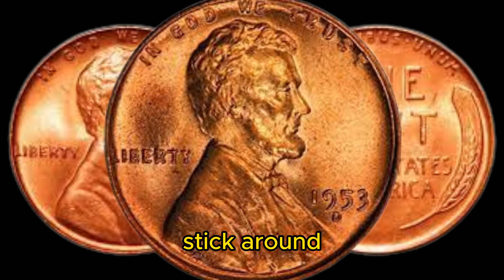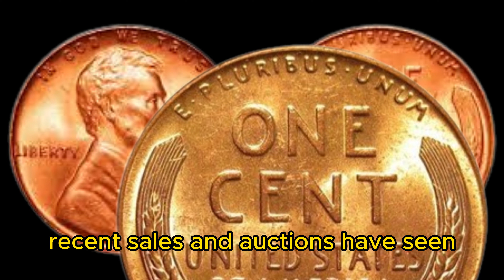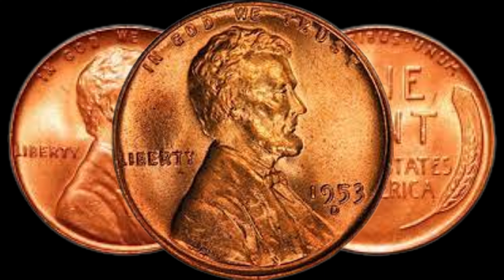Unveiling the 1953 Lincoln Penny Worth a Million Dollars!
Join us on a numismatic journey as we delve into the fascinating world of rare coins with the 1953 Lincoln Penny. This unassuming one-cent coin from over half a century ago has an astonishing secret – it could be worth a million dollars! In this video, we explore the unique features and historical significance that contribute to the extraordinary value of this rare numismatic gem. Whether you're a seasoned collector or just curious about hidden treasures, don't miss the chance to uncover the story behind the 1953 Lincoln Penny that could be your ticket to a small fortune. Watch now and discover the incredible rarity that turns a humble penny into a priceless piece of history! 💰🔍